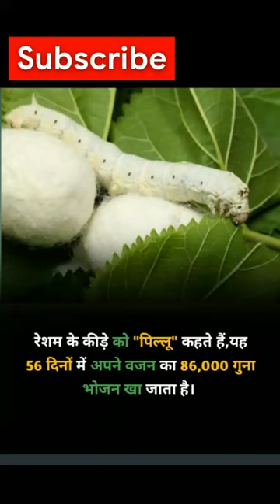Facts about Silkworm#youtubeshorts #